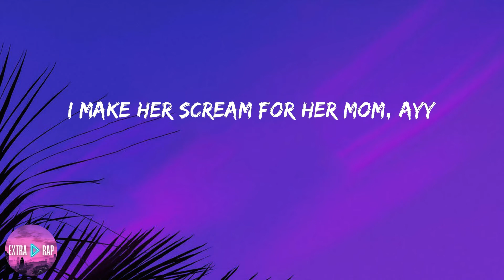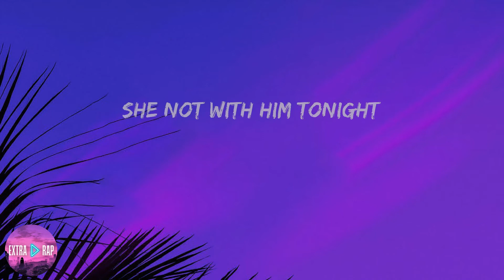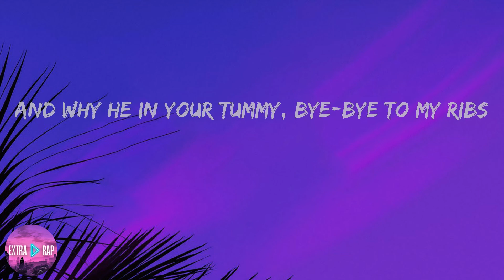StarBoi3 - Dick (feat. Doja Cat) (lyrics)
Lyrics:

Dick, dick
Dick, dick
Dick, dick
Dick
Made some plans with my dick
Turn him into a dummy, 'cause I got him stiff